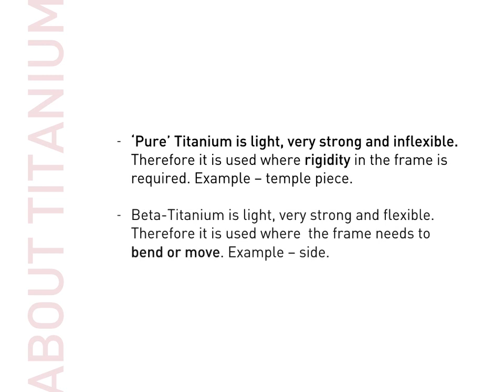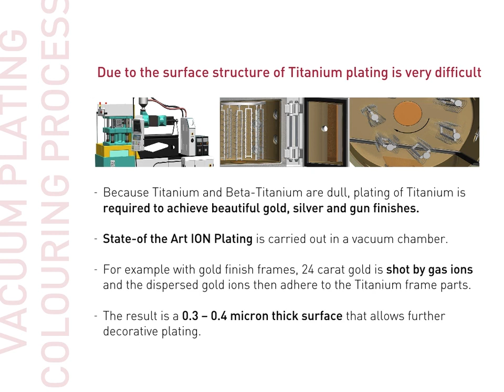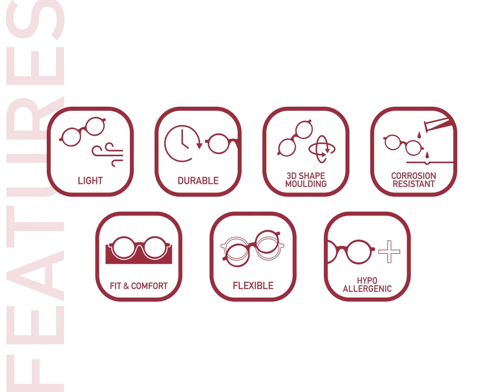STEPPER EYEWEAR Titanium Production Video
Since our first frame was made in 1970, STEPPER has been a pioneer in manufacturing unique and characterful eyewear. Through innovation and technology, STEPPER has embraced new materials and processes to create exciting and durable eyewear that fits and correct vision.

Being experts in design, materials and manufacturing, STEPPER delivers eyewear that looks as good as it is comfortable.

Watch out our channel to get an insight of STEPPER world. About our values and commitments.

Get a feeling of our frames by understanding our roots and philosophy of STEPPER and much more.